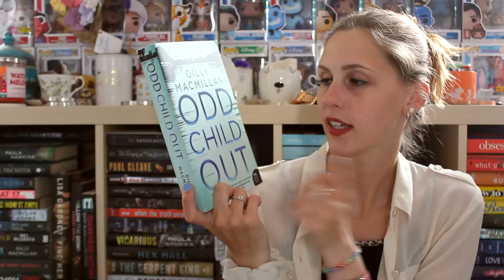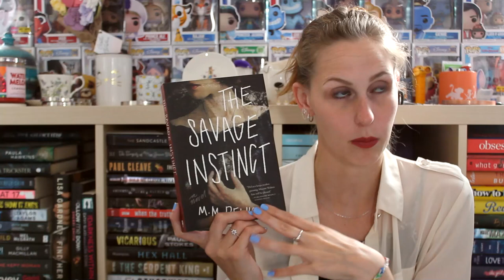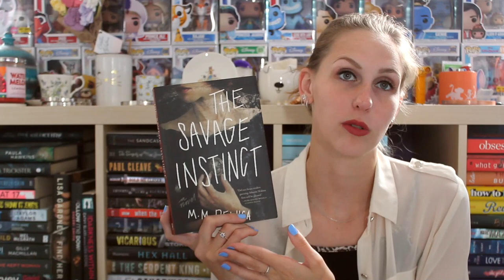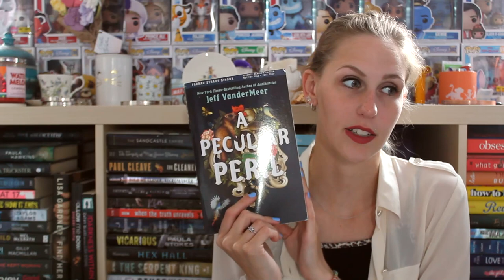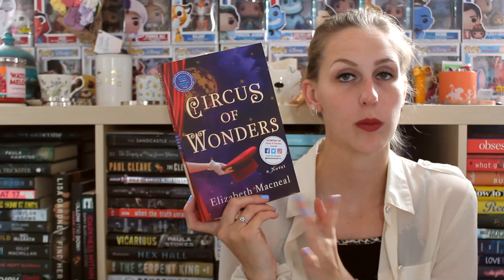JUNE TBR | 2023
We love a good TBR of books that will probably not be read.